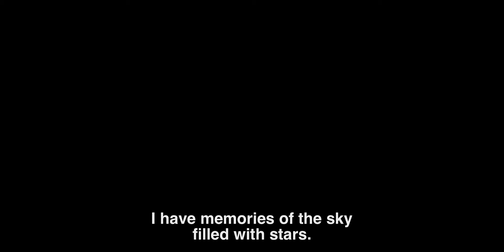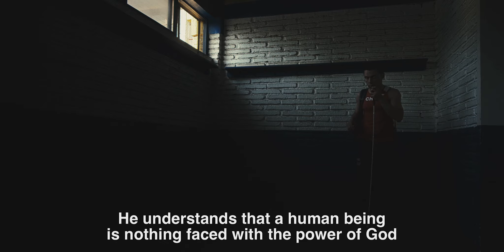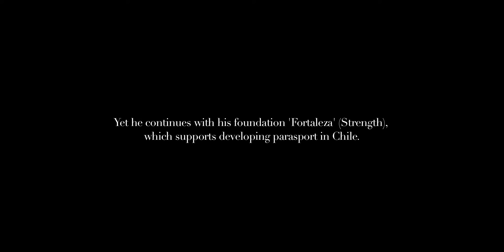A blind long distance runner's Paralympic determination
Cristian Valenzuela was diagnosed with congenital glaucoma at age 12. Slowly losing his sight, and battling depression he searched for purpose on the track, and he’s been running ever since.

A Paralympic champion for Chile in the men’s 5,000m, Cristian’s story proves losing your sight is no barrier to following your dreams.

Directed by Douglas Bernardt & Filipe Zapelini
Photography: Lucas D. Oliviera
Production: Marina Hecker, Amadeu Caringi, Juan Ossa
Editing: Gabrial Honzik
Sound: Thiago Damant
Color: Mauricio de Oliveira